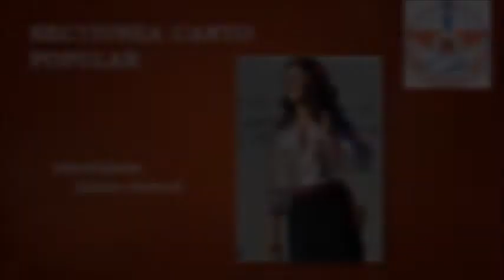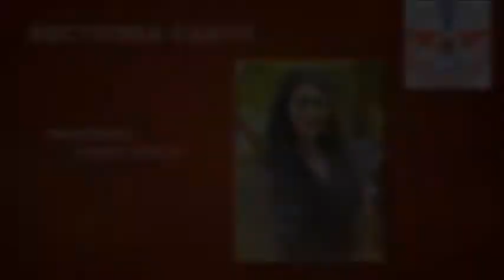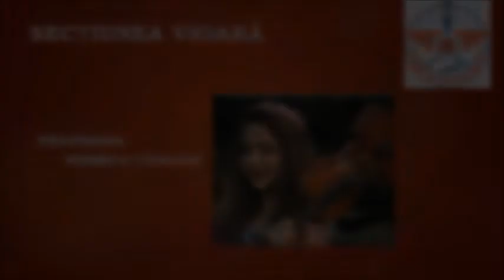Spectacol CLUBUL DE MUZICĂ BUFTEA Noiembrie 2021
Secțiunile CANTO SI VIOARĂ